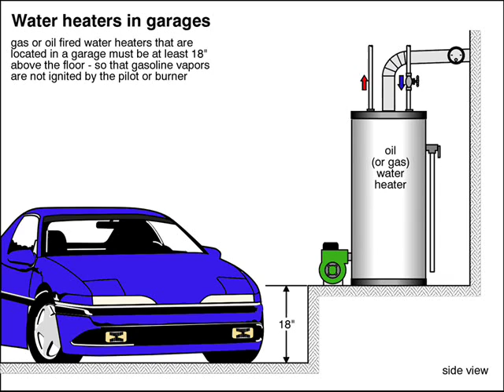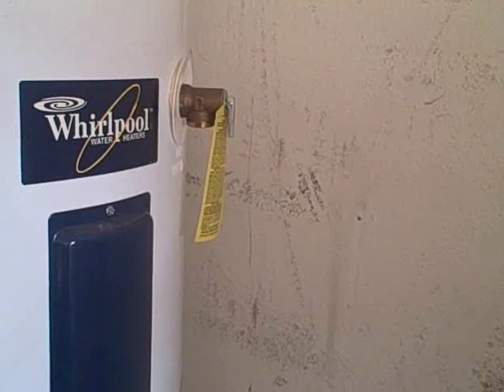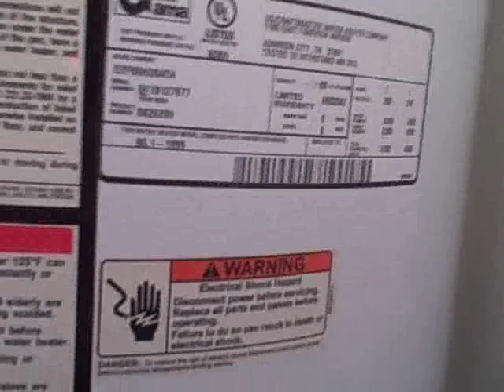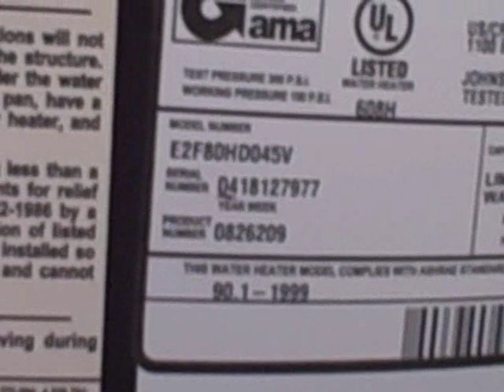Electric Water Heater Inspection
- During this home inspection by A-Action Home Inspection Group, our inspector discovered several defects with an electric water heater at a 27 year old home in Arlington, Texas.
The inspection of the water heater revealed several safety related defects that ideally should be corrected. Some of the defects that were discovered during this home inspection are as followed; the lack of a discharge pipe on the water heater temperature and pressure relief valve, spliced wires at the top of the water heater, electrical wiring that was not properly covered with conduit, the water heater was installed on the garage floor along with several other defects that will be reported.
This video also assist in teaching the viewer how to determine the age and size of the water heater.
These short videos represent a very small portion of common defects found every day. If you like the videos or find them helpful to you, PLEASE DONT FORGET to rank and comment on them.

Here is the code statement about water heaters installed in the garage. The code commentary includes electric waters to be installed 18-inches off the floor.

P2801.6 Water heaters installed in garages. Water heaters having an ignition source shall be elevated such that the source of ignition is not less than 18 inches (457 mm) above the garage floor.

Code Commentary / This commentary is provided by the code authors.
Many electric water heater thermostats have enclosed contacts, but they are not sealed gas tight.
Therefore, if an electric water heater having a thermostat is located less than 18 inches (457 mm) from the bottom of the unit, both this section and Section M1307.3 require that the unit be elevated so the ignition source (thermostat) is at least 18 inches (457 mm) above the garage floor. Electric water heaters having all switching controls located above 18 inches (457 mm) from the bottom of the water heater are not required to be elevated.